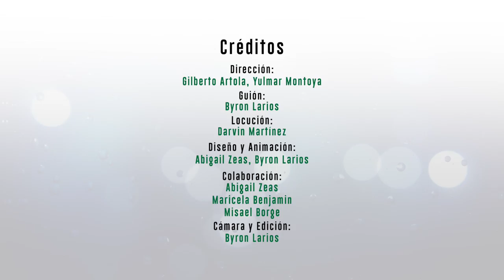MISKITU I Mihtam sikbaia: yang wini main kaikisna taim, man kainam sin sunisna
Naha II- semestre skul ta kritan kara pain mihtam nani sikbaia, sup ailal wal busukbi, mihtam ahlingka, amsmala nani sin sup ailal wal brih pain sikbaia.
Luki bas yang wini main kaikisna taim, man kainam sin sunisna.